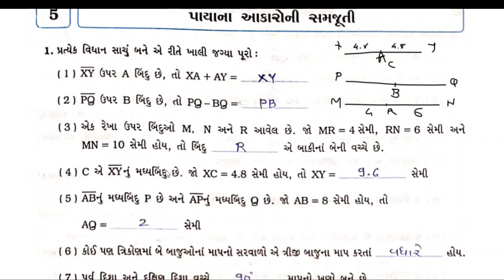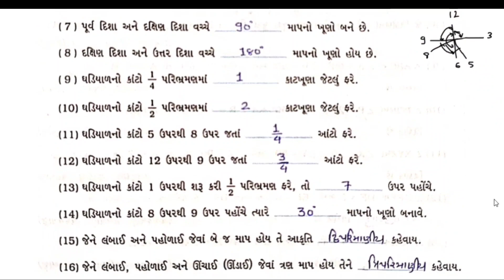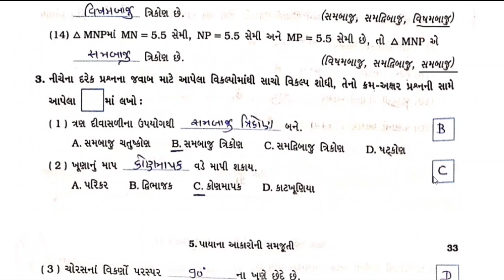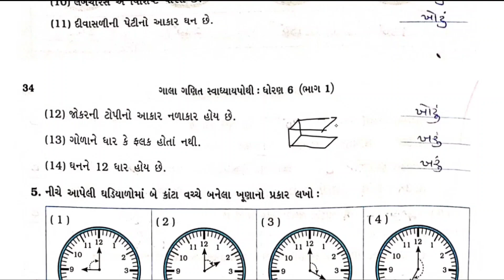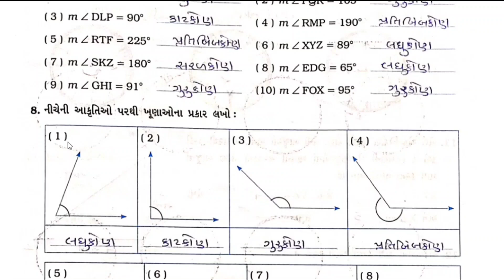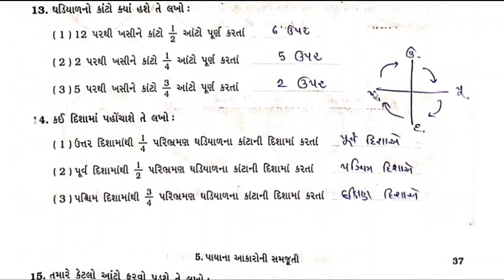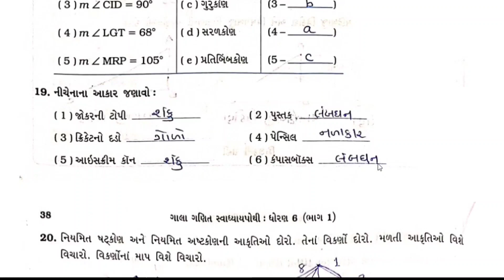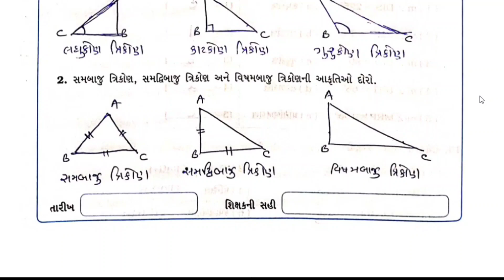std 6 maths chapter 5 swadhyay pothi